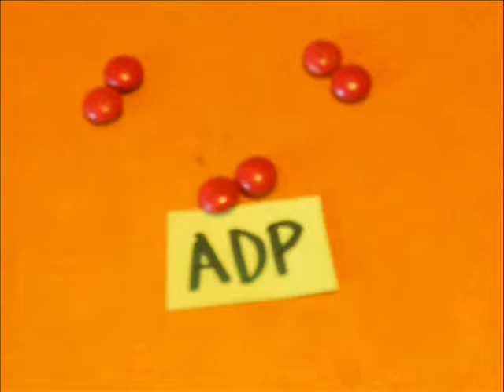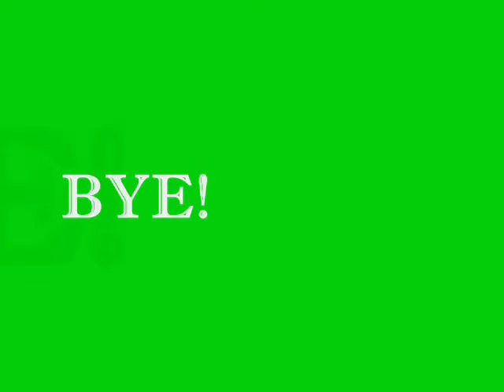The Calvin Cycle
My friends and I made this for a biology project... The dogs ruined part of the music video but overall I think we did great :)